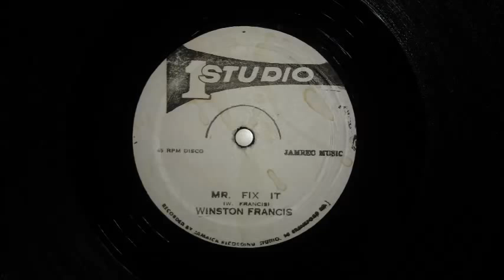Winston Francis Mr Fix It Studio One 12"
Where It All Began! 1969 Studio One